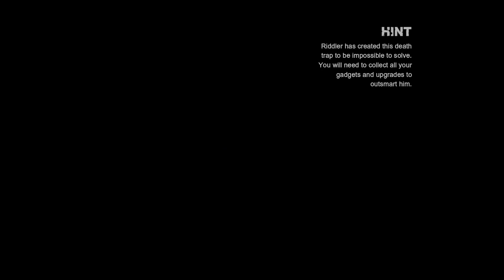Let's Play - Batman Arkham City #14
Setkání s Robinem a 3 slečny s katanama.

►► Remember to select 1080p  FullHD◄◄